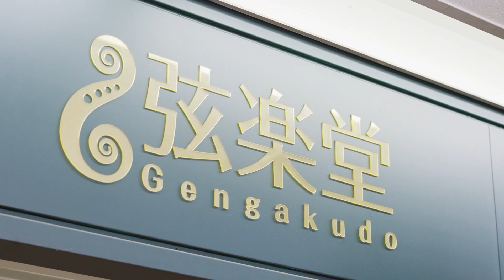LIfe is Freedom／Mizuki Mizutani（Stay Home Version）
Life is freedom／人生は自由です。
水谷美月のオリジナル曲／StayHomeしながら撮影してみました。
作曲：tossii(Pianist, Composer)／この動画は「8ミリカメラ」アプリで作成いたしました。

◆使用楽曲等
「ぼくの宝物」水谷美月アルバム
本動画内の音楽については、DOVA-SYNDROMEと効果音ラボの許可を頂いております。

★水谷美月のグッズやCD、次回のライブチケットはこちらからお求めになれます。

水谷美月のSNSの登録お願いします☆I would like registration of Mizutani Mizuki SNS.
◆Twitter（質問やリクエストはここからでもOK）

◆水谷美月への相談＆質問やお便りは、こちらから！
For consultations & questions to Mizuki Mizutani, click here!

♪水谷美月レギュラー出演TV番組♪
☆WALLOP放送局『水谷美月のMusicMoon』
毎月第4水曜日21時30分〜生放送♪ メインパーソナリティーとして出演中！
WALLOP station "Music Moon of Mizutani Mizuki"
The 4th Wednesday of every month 22:00 ~ live broadcast ♪ Now appearing as a main personality!

Profile
水谷 美月(みずたに みづき)
バイオリニスト、ボーカリスト、シンガーソングライター
大分県出身。
8歳でViolinを始める。
水谷豊主演の『陽のあたる教室』ヴァイオリンを弾く生徒役を演じ、音楽の世界へ入る。
『藤みさき＋』のメンバーとして、エイベックスからメジャーデビュー。
フィドルを功刀丈弘に師事。
ボーカルを中島美嘉やBoA等を手掛けるKIKI、鈴木亜美等を指導する安原潔の各氏に師事。
2009年「恋文」がBS11のイメージソングに抜擢。
同年12月、第29回浅草JAZZコンテストのボーカル部門で金賞を受賞。
2013年、BSフジ『一滴の向こう側』テーマ曲でボーカルとヴァイオリンを担当。
同年、岩手県骨寺村の特命大使に就任。
2014年8月、『加山雄三ライヴ・イン・日本武道館』において、ソロバイオリン、コーラスを担当。
2015年1月、東京ドーム・ライスボウルにおいて、一関市・骨寺村特命大使として、イベントの司会を担当。
同年8月、1stシングル『朝』をリリース。
同年12月には2ndシングル『Blue eyes』をリリース。
同年7月から黒澤楽器店のCMにおいてストラディバリウスを演奏、出演している。
2018年8月にファーストアルバム『ぼくの宝物』をリリースした。

「サポート、レコーディング参加アーティスト」
加山雄三、椎名林檎、BONNY PINK、酒井法子、新妻聖子、桑島法子、影山ヒロノブ、美郷あき、佐久間 レイ、田村ゆかり 、高梨康治 他多数。(敬称略)